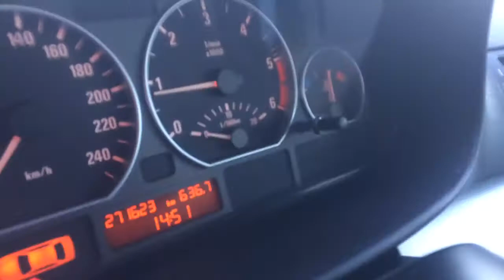BMW 320 ДЛЯ КЛІЄНТА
BMW 320 2003 року випуску

Якщо сподобалося відео підтримуйте нас вподобайкою, друзі! Щиро дякуємо ВАМ!!!